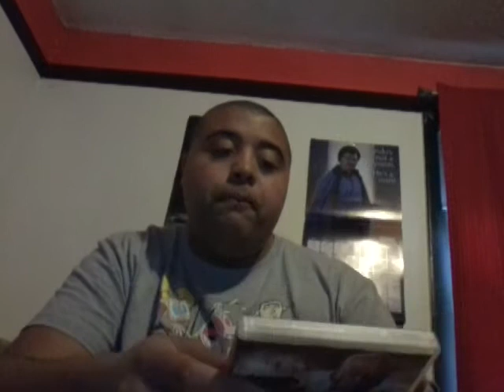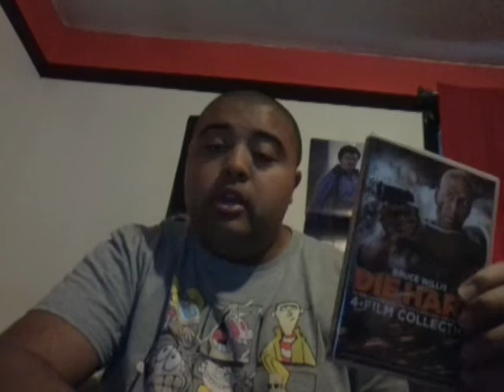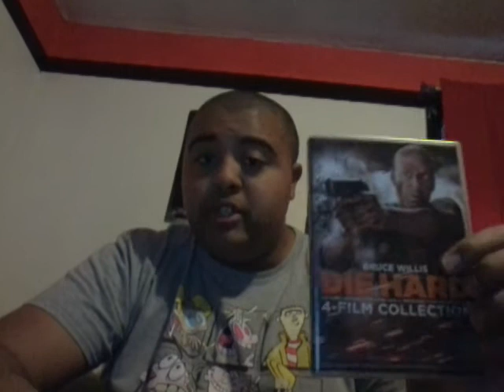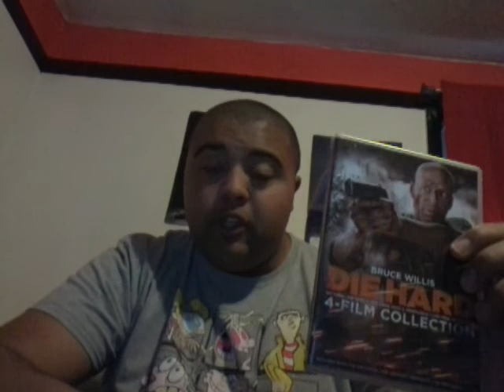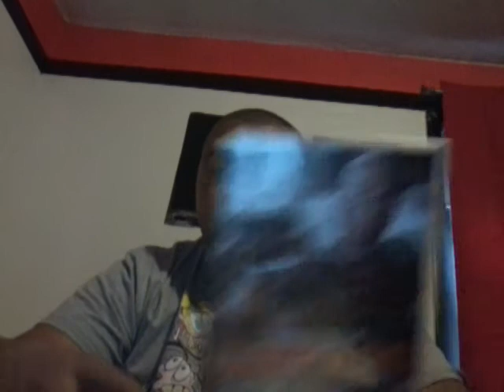Die Hard with vengeance movie review